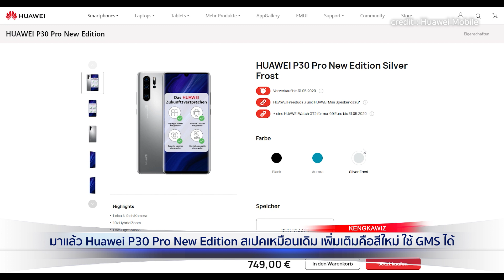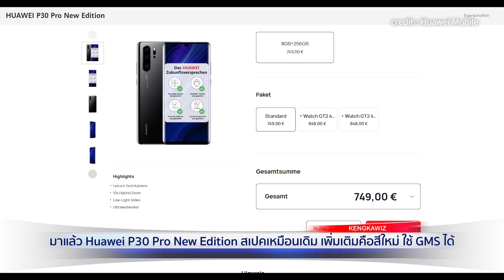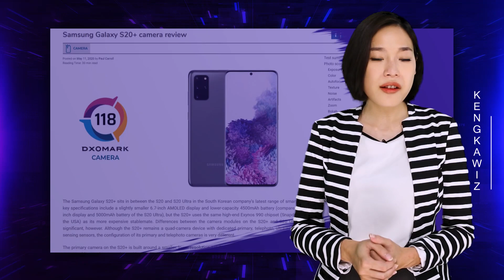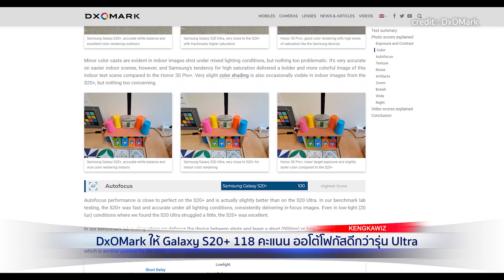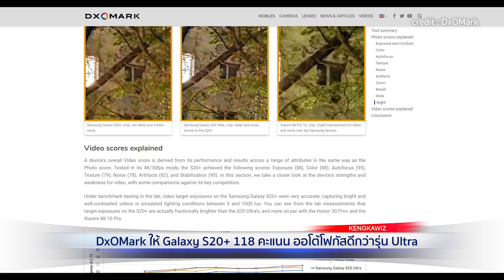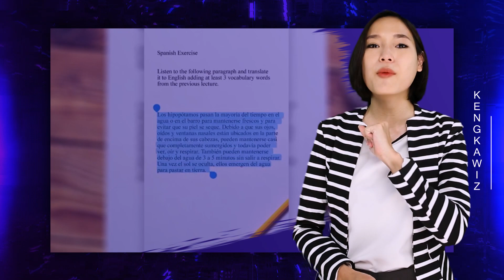มาแล้ว Huawei P30 Pro New Edition สเปคเหมือนเดิม เพิ่มเติมคือใช้ GMS ได้ | ทันไอที (14/05/2020)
: 00:06 มาแล้ว Huawei P30 Pro New Edition สเปคเหมือนเดิม เพิ่มเติมคือสีใหม่ ใช้ GMS ได้ (อ่านข่าวเต็ม : )

: 02:03 DxOMark ให้ Galaxy S20+ 118 คะแนน ออโต้โฟกัสดีกว่ารุ่น Ultra

: 04:52 Google Lens เพิ่มฟีเจอร์ Copy ตัวหนังสือผ่านกล้อง แล้วส่งเข้า PC ได้ทันที (อ่านข่าวเต็ม : )

8 โมงเช้า จ.-ศ. กับ Kengkawiz